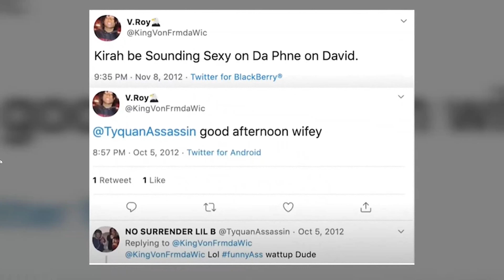K.I (Gakari Barnes) From STL/EBT Story (How She Turned WIC CITY into O-BLOCK)